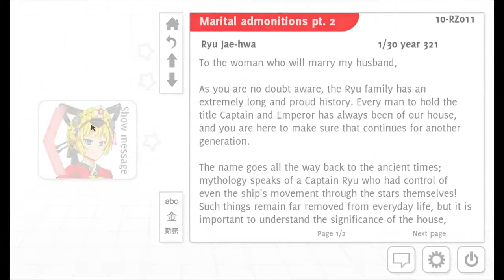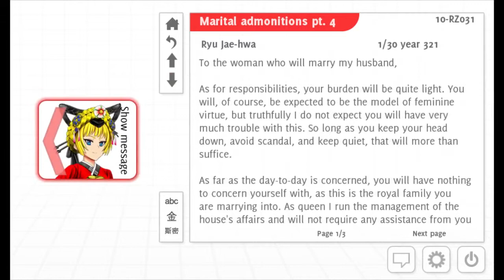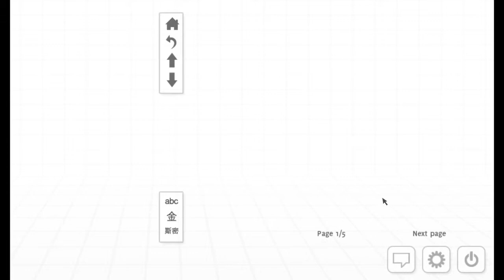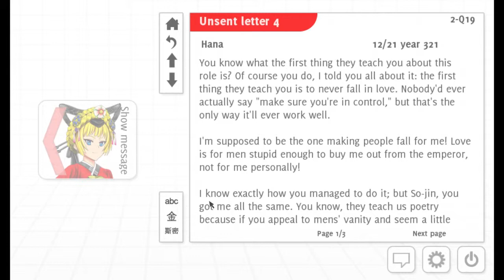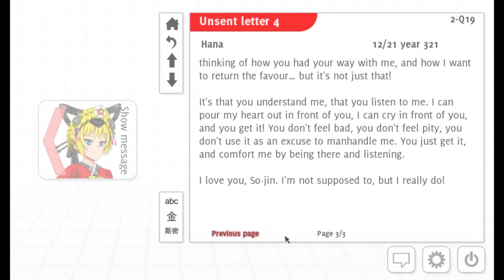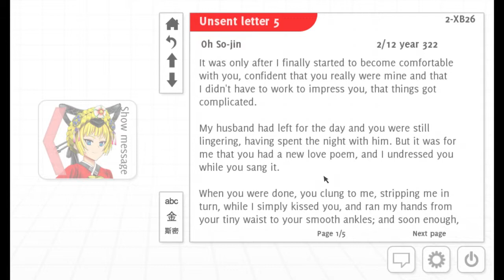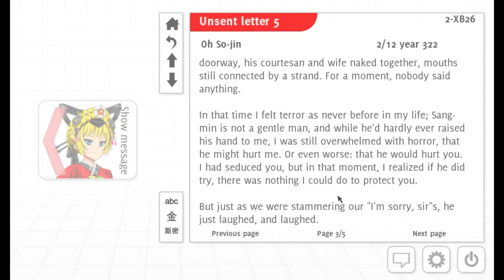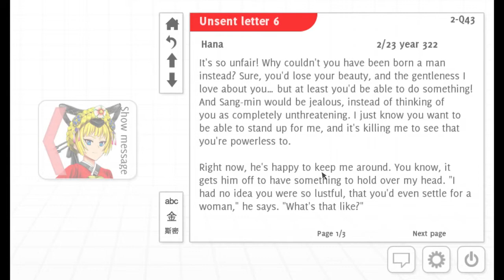Analogue A Hate Story ~ Part 10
The one where we read so SCANDALOUS stuff!

Hello everyone! Welcome to my let's play for Analogue A Hate Story. This is a virtual novel with a dark but fascinating story set in the future where you have the potential to romance two different AIs. I hope you enjoy it!